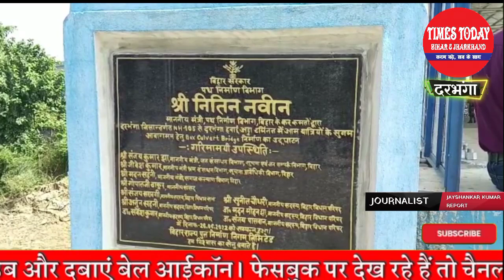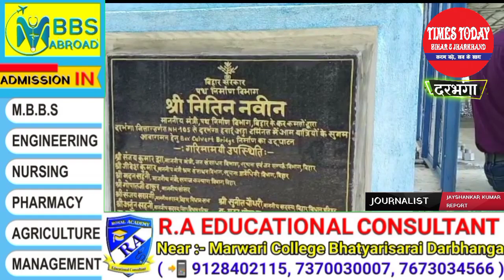Darbhanga Airport से बहुत बड़ी खुशखबरी धुआंधार उड़ान तो वहीं यात्रियों के मुंह पर तमाचा मारने वाली..